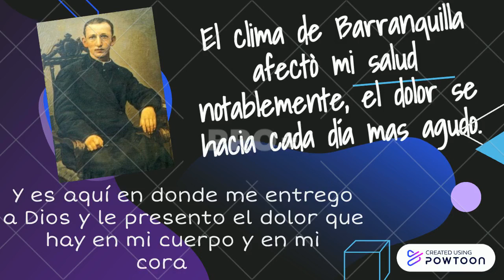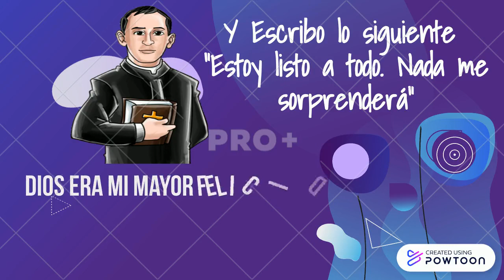VIDA Y OBRA PADRE LUIS VARIARA 17